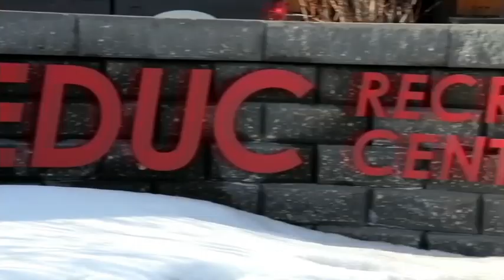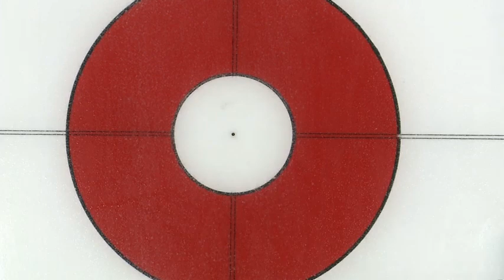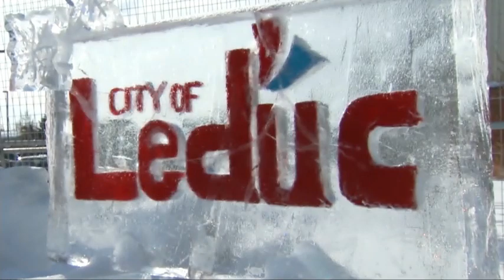2018 U Sports [Final] Alberta Golden Bears (Karsten Sturmay) vs Winnipeg Wesman (JT Ryan)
2018 U Sports/Curling Canada University Championships

Further reading:

Interview with Karsten Sturmay, Kristen Streifel, Rob Krepps, Garry Coderre

Alberta skip hopes to set hometown alight at U Sports curling championships
A curling frenzy is about to begin in Leduc, as the top university and collegiate curlers from across the country descend on the Alberta town just outside of Edmonton for their respective national championships.

Alberta Pandas advance to final at Canadian U Sports Championships
Kristen Streifel leads the Pandas to 8-3 win over Mount Allison Mounties.

Alberta Golden Bears win U Sports Men's Curling Championship
Karsten Sturmay skipped the Golden Bears to a 6-4 victory over the Winnipeg Wesmen to claim the U Sports Men's Curling Championship

Alberta captures men’s and women’s titles at 2018 U Sports/Curling Canada championships

Hometown heroes: Brother-sister duo leads U of Alberta sweep of curling nationals
It had been everything Selena and Karsten Sturmay dreamed about while growing up in Leduc — playing in a national curling championship with the right to wear the maple leaf at an international event.

[Does anyone know where to find the other draws???]